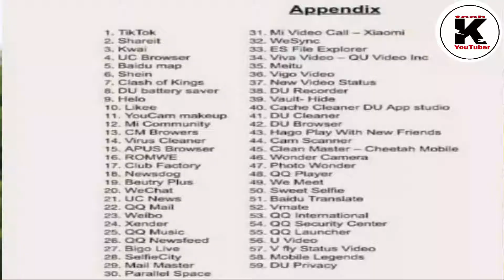Safe chinese Apps Alternatives || Tiktok , Shareit ,Uc browser , video editing & More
Chinese app alternative in hindi :- is video mai apko chinese app ke alternative ke barai mai bataunga. jo ki secure hai or trusted bhi hai

Please support.